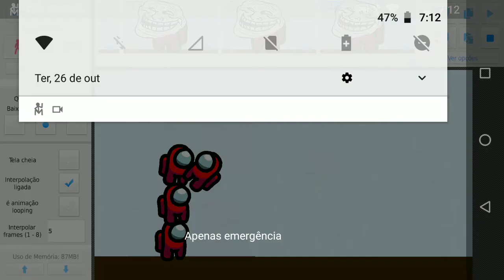mini crewmate kills 13 mimic characters